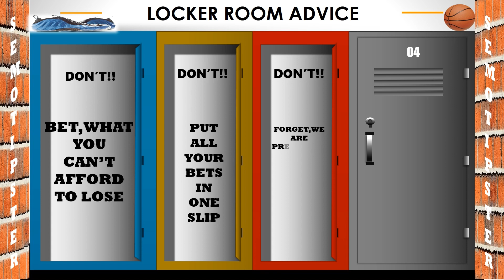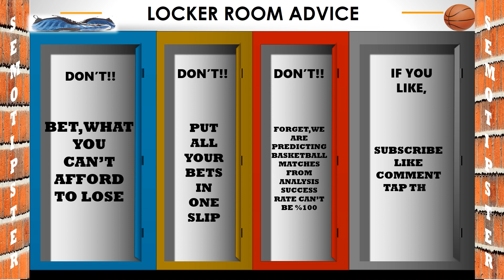Basketball Predictions Today|NBA Picks Today|Eurocup|Basketball Betting Tips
NBA Picks Today & NBA Predictions Today & Euroleague Predictions & Basketball Champions League Predictions & Eurocup Predictions:
-Lietkabelis vs U BT Cluj Napoca
-Prometey vs Joventut
-Aris vs Trento
-Buducnost vs Gran Canaria
-London Lions vs Wolves
-Paris vs Cedevita Olimpija
-Charlotte Hornets vs Toronto Raptors
-Washington Wizards vs Cleveland Cavaliers
-Boston Celtics vs Atlanta Hawks
-Philadelphia 76ers vs Golden State Warriors
-Miami Heat vs San Antonio Spurs
-Sacramento Kings vs Detroit Pistons
-Los Angeles Clippers vs New Orleans Pelicans